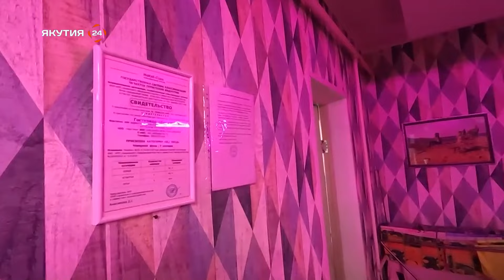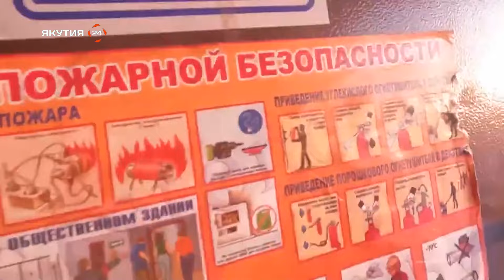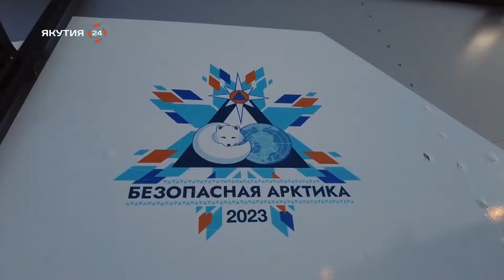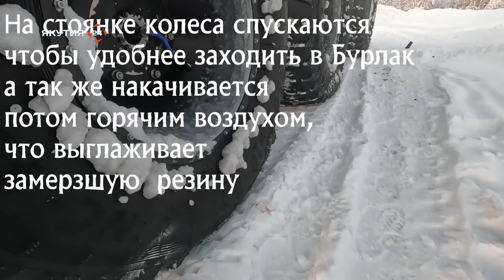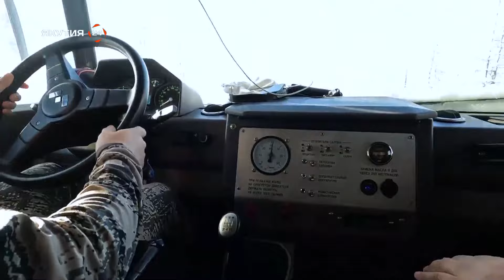Испытано на себе: Север рядом - Эркин (часть 3)